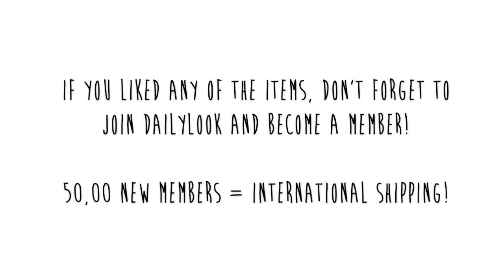Spring/Summer Lookbook ft. DailyLook!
StrawberryNet (Discounted High End Makeup Products)
Modiva Curling irons (Favourite Clipless Curling Iron)
Cherry Culture (US Drugstore Products)
Clearly Contacts (Where I buy my glasses)